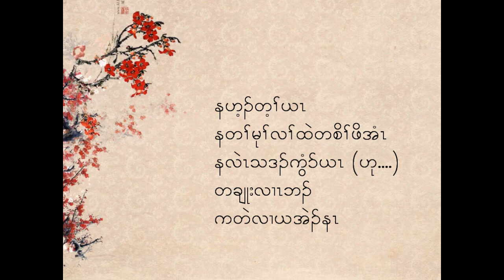Karen Song - I miss you (lyrics) - YZ Kay